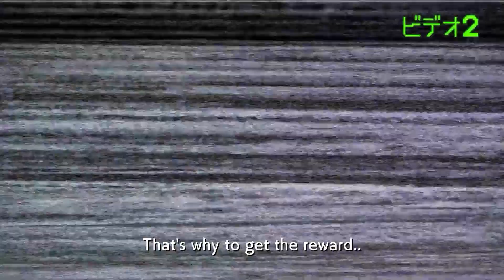Worlds End Club!!! We got ourselves one of THESE games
So this game is giving me some Danganronpa vibes...and that is  NOT a good thing for these characters fi you know what I mean. BUT there is only one way to find out what happens and that is to play the game...oh boy.